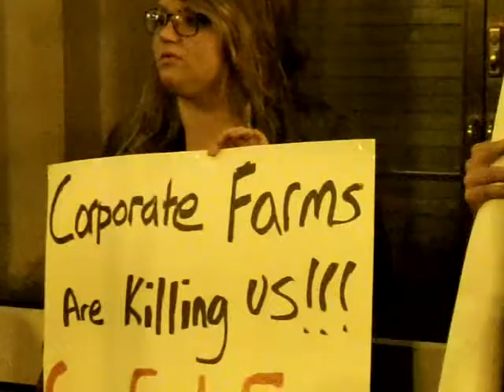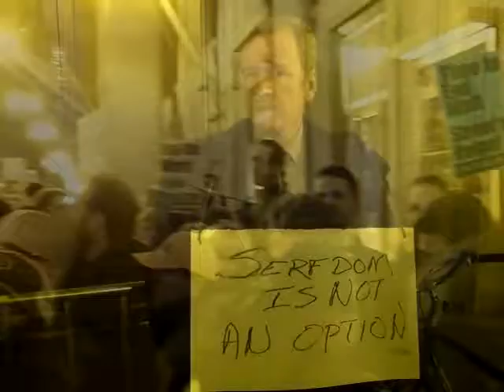10/15/2011 Not The Tea Party, Mr. Obama!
On an interview posted on ABC News, President Obama (still better than Bush) proves how disconnected he is by comparing the Citizens Occupation Movement with Koch's Tea Party (link to be posted). Since Obama does not know the difference, I thought I would take this opportunity to show him (and the world) the Citizens amassed at LaSalle and Jackson just before the Solidarity march for the Worldwide Occupation Movements on Saturday, October 15, 2011.